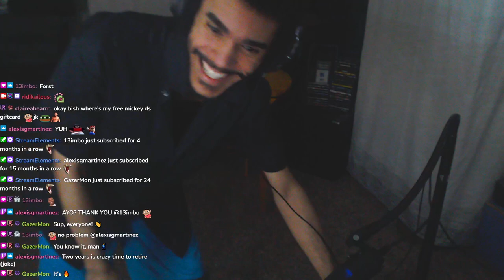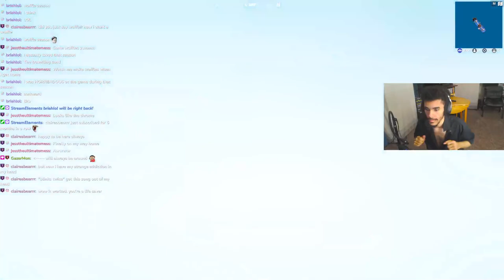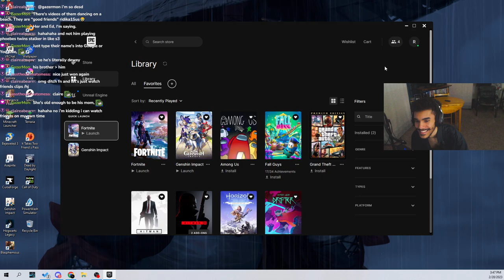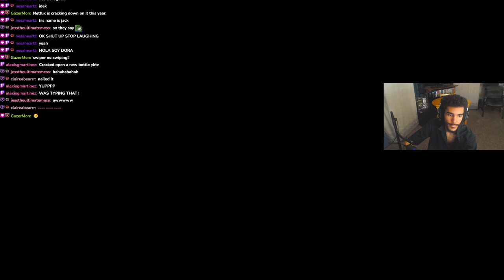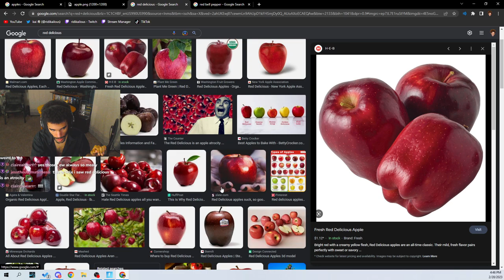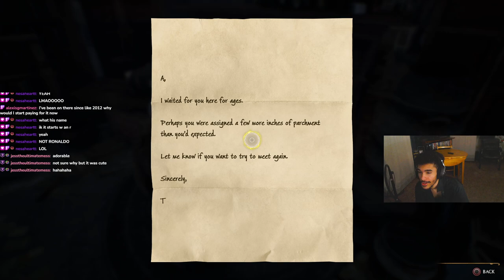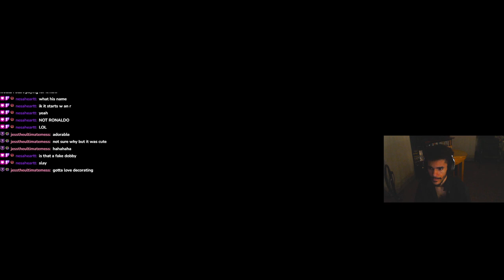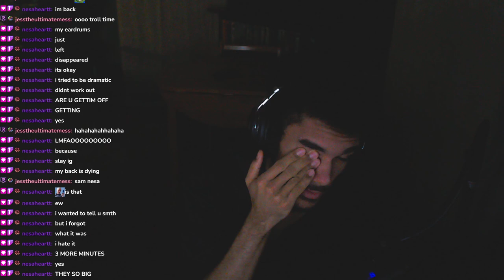Ridikailous Dies Laughing At This Apple Meme (FULL STREAM)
Ridikailous returns to Fortnite (again) but decides to decorate his room in Hogwarts Legacy after Fortnite keeps crashing.
(This was streamed live on 2/28/2023)

Timestamps:
0:00 Intro
13:25 Fortnite
02:33:20 Hogwarts Legacy